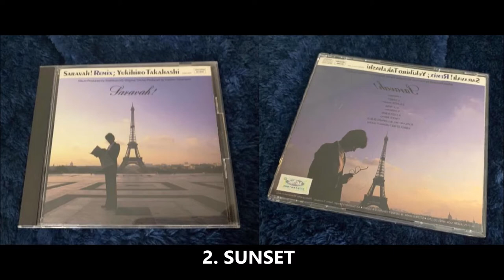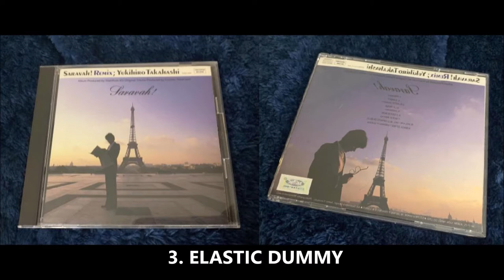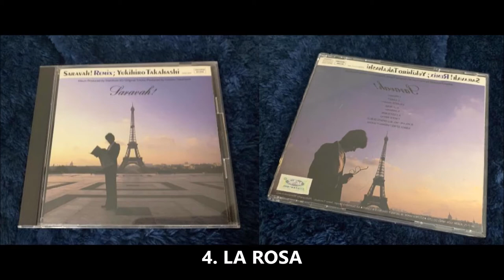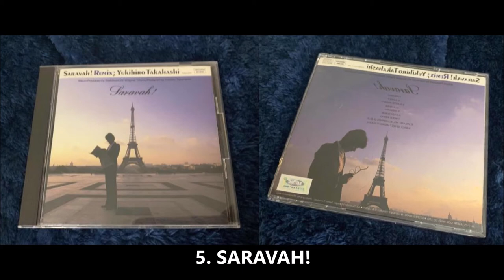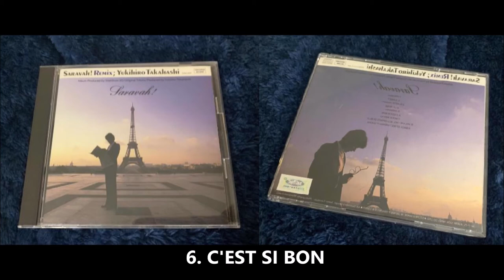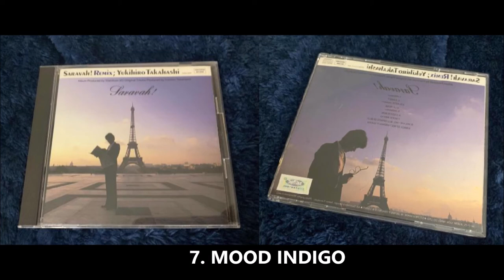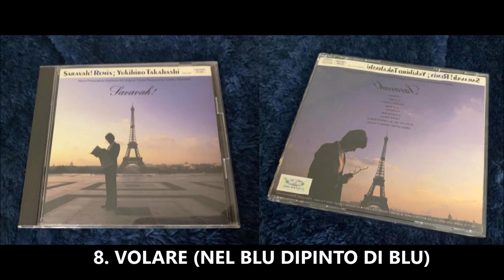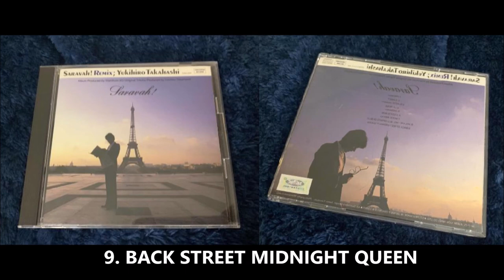Saravah! Remix; Yukihiro Takahashi 高橋幸宏; サラヴァ！ リミックス (CD, 1994)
Rare CD containing remixes of songs from the infamous city pop album Saravah! by Yukihiro Takahashi (best known as the drummer of popular Japanese band YMO). This album is super hard to come by (at least in America), and I haven’t been able to find a nice high quality rip of this album anywhere, so I decided to rip my copy of it for all city pop/ jpop/ yuki fans to enjoy!

SETLIST:
PRESENT 0:01 - 4:50

SUNSET 4:51 - 8:59

ELASTIC DUMMY 9:07 - 14:04

LA ROSA 14:10 - 18:30

SARAVAH! 18:35 - 23:12

C’EST SI BON 23:14 - 26:25

MOOD INDIGO 26:30 - 34:28

VOLARE (NEL BLU DIPINTO DI BLU) 34:29 - 37:14

BACK STREET MIDNIGHT QUEEN 37:18 - 41:18

I have tons of Japanese city pop albums and cassettes that I would love to upload, but since my channel primarily focuses on American groups such as Weezer and The Strokes, I don’t know how many people would actually want to see the city pop albums going up on here. This doesn’t mean that I’ll be 100% converting into a Japanese city pop channel, I’m still gonna upload stuff from my Weezer and Strokes collection, as well as some other stuff from other American based bands.